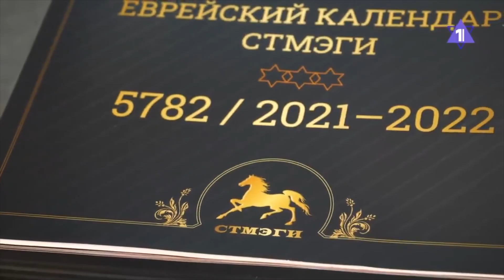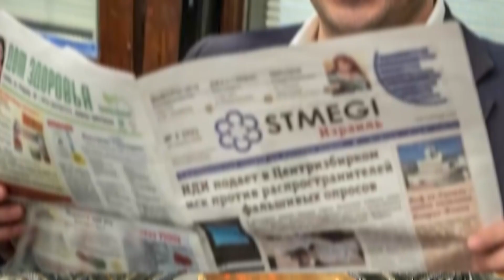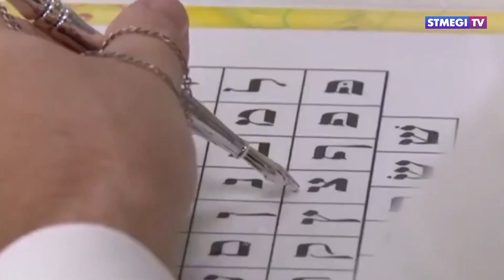Награждение Президента фонда «СТМЭГИ» Германа Захарьяева - «Россия - Семья народов» - BCMF